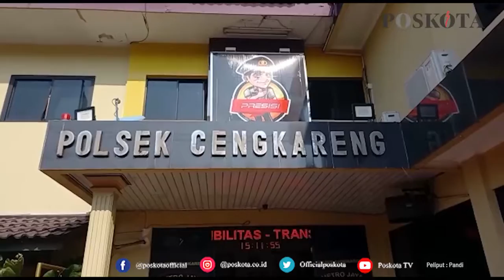PEMUDA TEWAS USAI CEKCOK SAAT MINUM MIRAS BERSAMA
JAKARTA, POSKOTA.CO.ID - Mabuk kemudian terlibat cekcok, mantan anak jalanan berinisial RS (29), tewas dikeroyok oleh rekan teman jalanannya di kali Tanggul Barat, Kapuk, Cengkareng, Jakarta Barat pada Jumat (7/10/2021).

Akibat pengeroyokan itu, polisi mengamankan enam tersangka. Mereka adalah HP (26), IM (16), MY (19), JK (21), TH (19), dan SR (32).

Kanit Reskrim Polsek Cengkareng Iptu Bintang menjelaskan, awalnya korban sedang mabuk bersama temannya berinisial AP.

Saat mabuk, korban bersama temannya itu memanggil para anak jalanan yang saat itu berada di sebrang kali.

"Kemudian AP dan korban menyuruh anak jalanan tersebut membeli minuman jenis ciu dengan memberikan uang sebesar Rp50 ribu," ujarnya di Polsek Cengkareng, Kamis (7/10/2021).